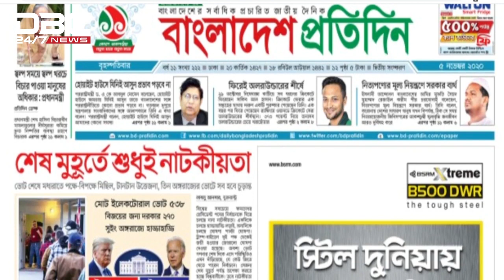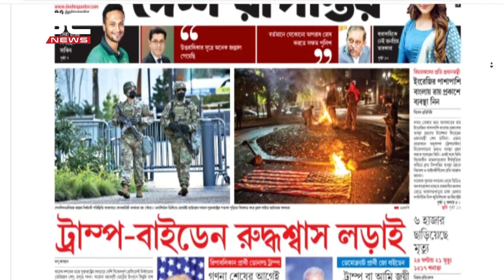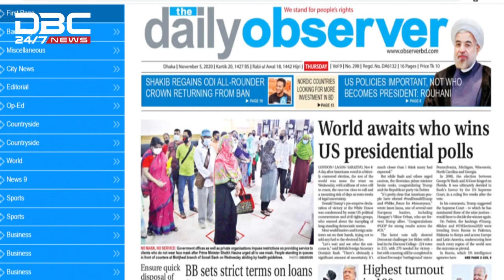দেশের শীর্ষস্থানীয় পত্রিকাগুলোর খবর